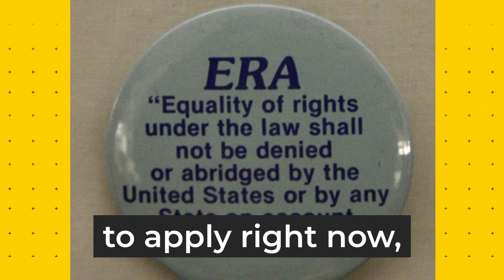Hurry! Canada Needs Web Developers ( Average Salary $69,305 )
Are you a Web Designer, Webmaster, Search Engine Optimization (SEO) Specialist?
if the answer to the questions above is yes, then hurry now, because you are needed in Canada right away.

Your employee pays for your visa, ticket, feeding, and accommodation.
There are job openings in various provinces and territories in Canada

travel,
travis scott,
travelling,

canada,
canada's,

visa,
visa on arrival,
visa arrival,
visa free countries for nigeria,
visa uk application,
visa application for usa,
us visa application,
visa application for uk,
visa to canada,
travel vlog,
travel in time,
travel tips,
travel to nigeria,
travel nigeria,
travel quotes,
travel from nigeria to canada,
travel to canada from nigeria,
travel to canada,
travelling to canada from nigeria